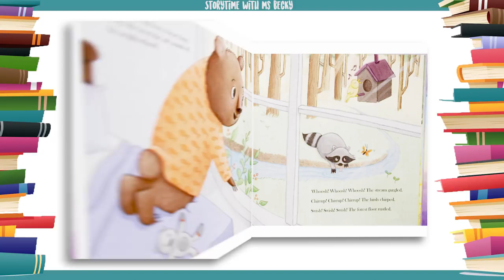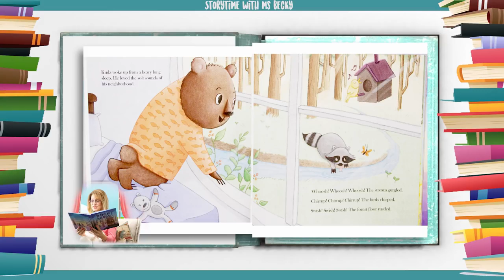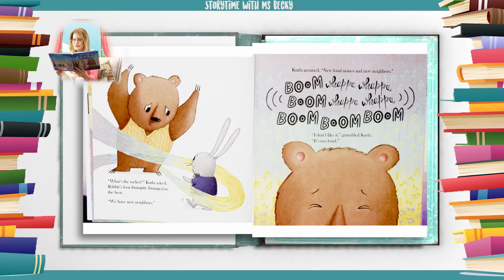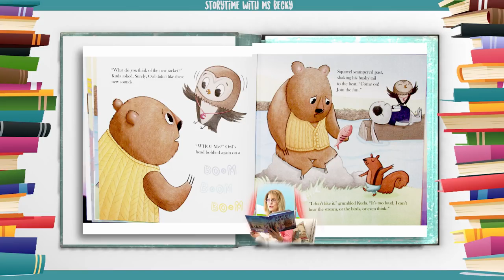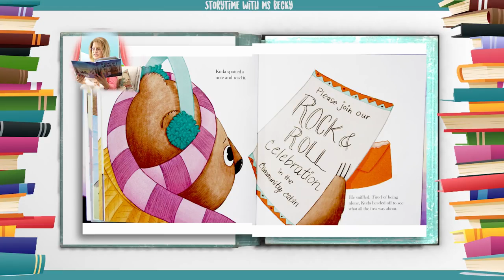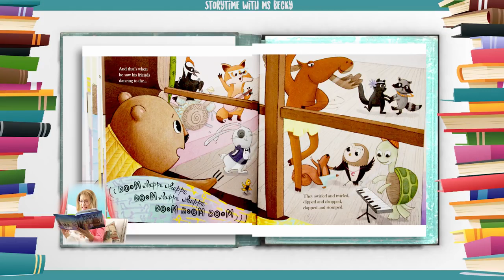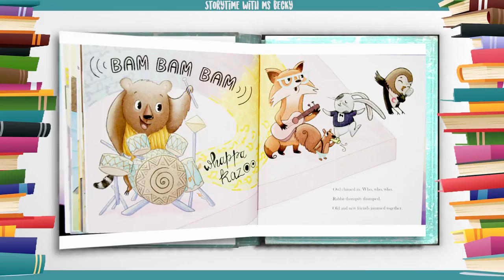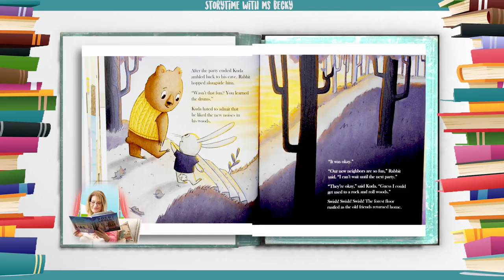[Hello ABC] 영어동화책 - 42. Rock and Roll Woods 락앤롤 숲 [잠자기전 영어스토리북10분 듣기/읽기/눈감고듣기]